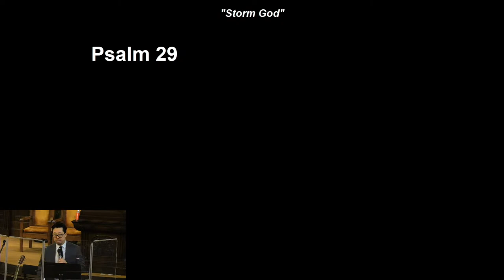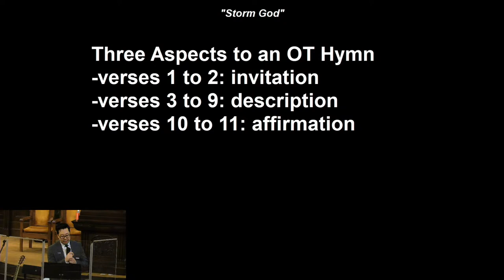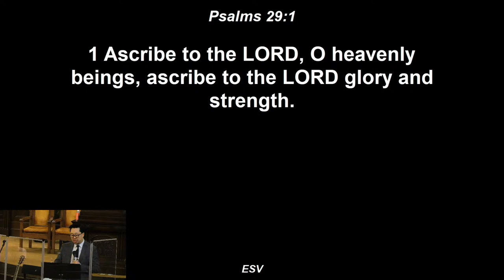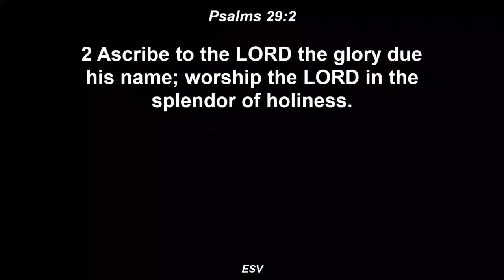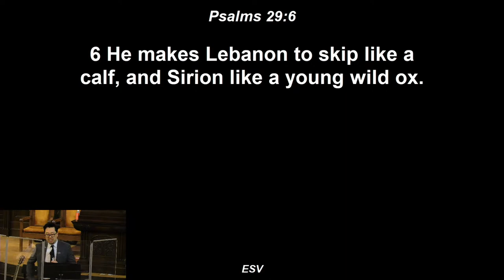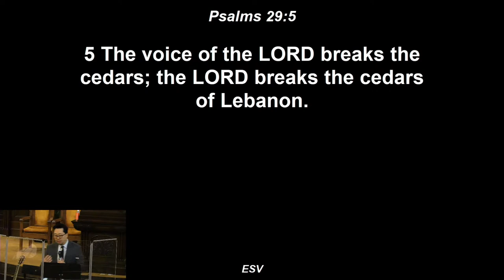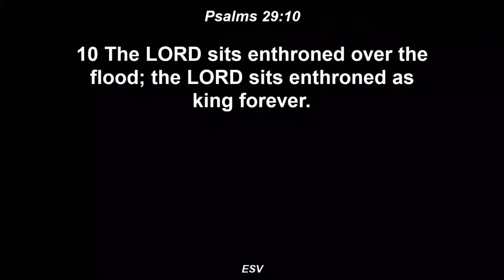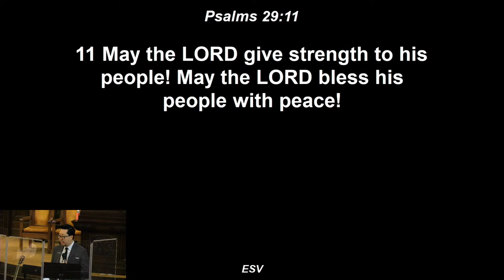Central Church - Psalm 29, "Storm God"